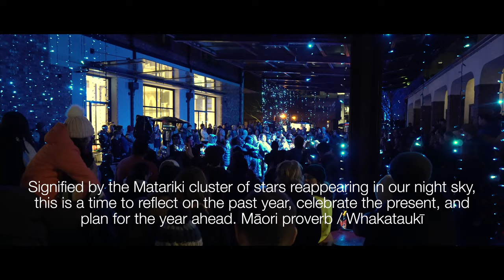Maori Light Show Celebration Vlog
Matariki is a special occasion in the New Zealand calendar which marks the start of the Māori New Year.